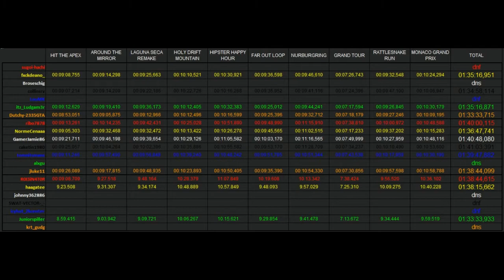SPRO LEAGUE S3 R4 RESULTS